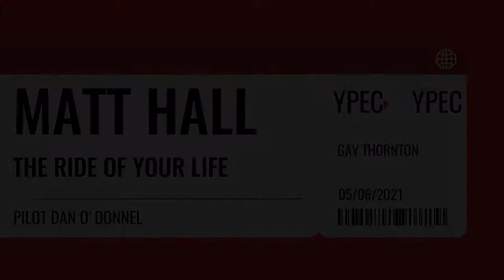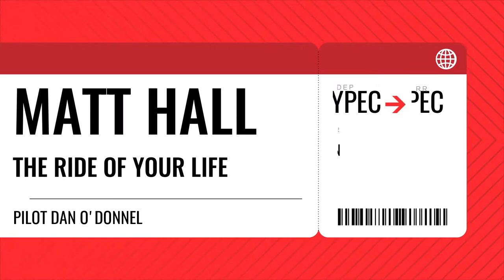Matt Hall Ride of Your Life